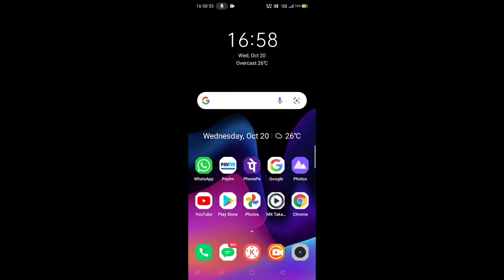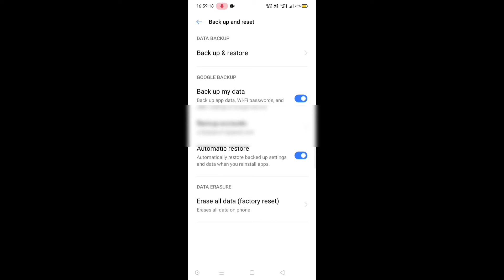इस तरीके से Android Phone को Reset करो सबकुछ Retaine | Android Phone Ko Reset Kaise Karen 2021 Me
Dosto Aaj Ke Is Video Me Maine Aapko Bataya Hai Android Phone Ko Factory Reset Kaise Karte Hai Iske Bare Me Android Phone Hard Reset